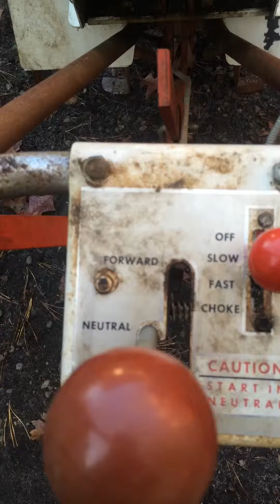1970s Dynamark Rototiller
I got this for free last week. It's in very good condition. The owner said it wouldn't run. I took it home and noticed the gas was brown and tried starting it and it would run for a few seconds then die, so I knew the carburetor must be clogged so I soaked it in carburetor cleaner for three days, changed the original spark plug to a new CJ-8, gapped to .030 , put fresh gas in, checked the oil and it started right up in one pull.